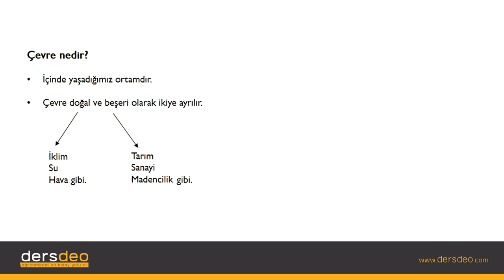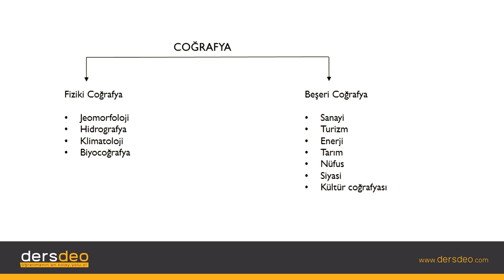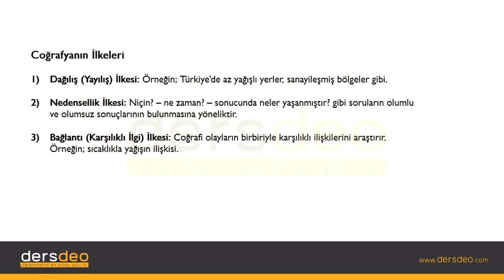Coğrafya, Doğa ve İnsan #01